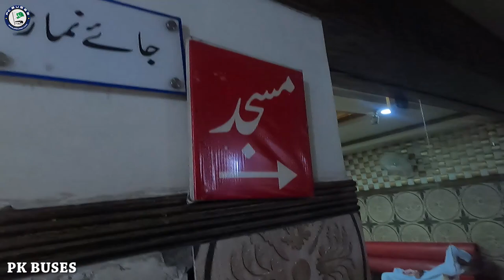Skyways Rawalpindi Terminal Review | Rawalpindi to Lahore | PK BUSES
Founded in 1990, Skyways Bus Service is the largest provider of intercity and urban bus transportation, serving more than 15,000 destinations with 150,000 daily departures across Pakistan. It has become a Pakistan icon, providing safe, enjoyable and affordable travel to 54 million passengers each year.

Bus Company is well known for its regularly scheduled passenger service and it is playing an important role in delivering social inclusion, helping people in rural and urban areas.

Head Office Address:
Skyways Bus Terminal Band Road Lahore
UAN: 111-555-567